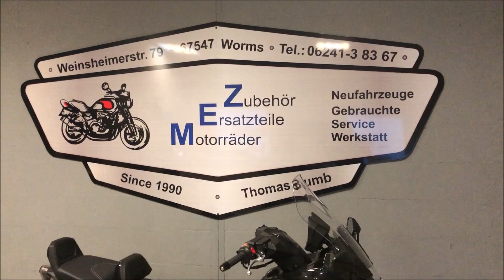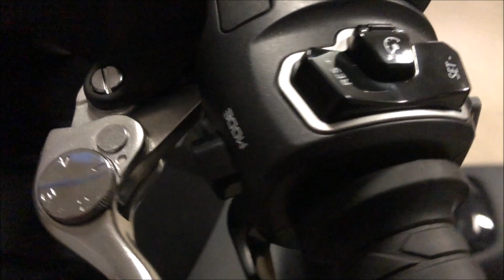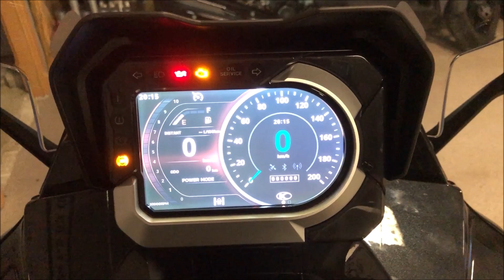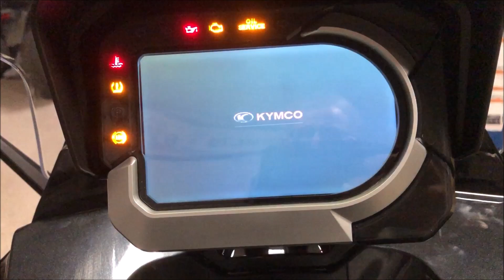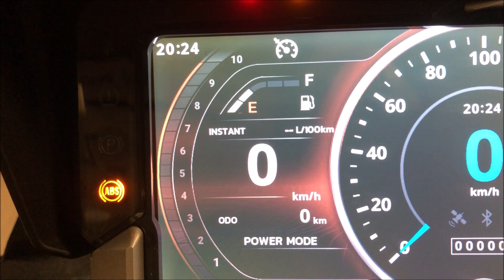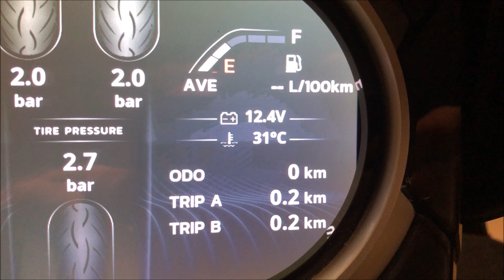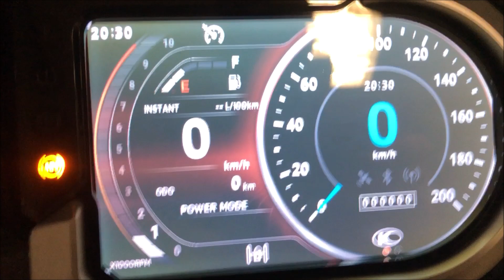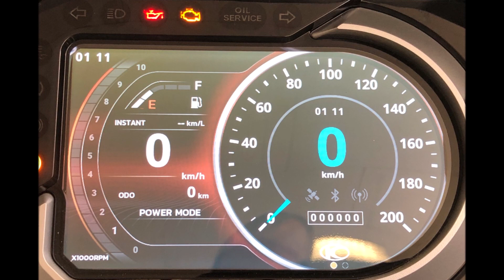Kymco CV 3 550i ABS - ALLE INFOS - Soundcheck, Noodoe, Walkaround, Schalter, Bedienung, Lichter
Der neue CV 3 ist eingetroffen und wir liefern euch alle Infos.